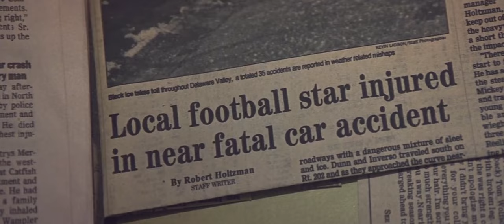David Dunn | Unbreakable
"What have you done ? You killed all those people ? "

- I absolutely love this movie, i think its one of the masterpieces of our time. I was thinking about making video about it soo here you go. Who knows maybe i will make video's about Kevin, Elijah or others.

- Used music:

Fractured Light Music - These Final Words
Immediate Music - Souls